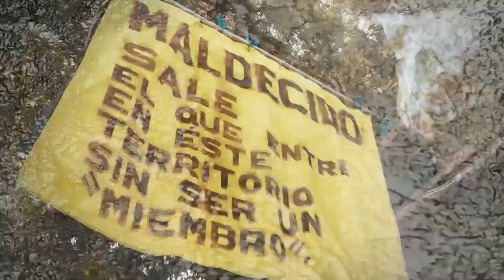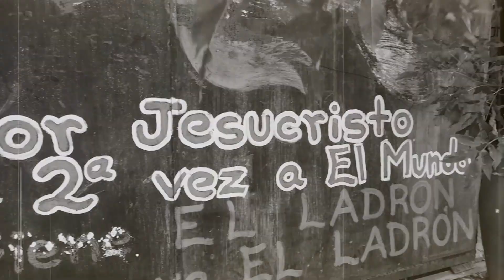Visitamos a una dama que ha convertido su casa en una extraña iglesia: La enviada del cielo